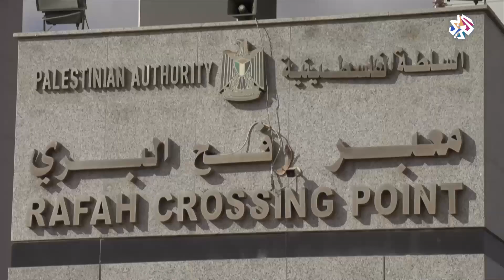السلطات المصرية تعيد فتح معبر رفح البري للمرور في الاتجاهين│ بتوقيت مصر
أعادت السلطات المصرية، صباح الأحد، فتح معبر رفح البري جنوبي قطاع غزة للعمل بالاتجاهين بعد إغلاق دام أيامًا عدة، وكانت القاهرة قد أغلقت المعبر أمام حركة البضائع والأفراد الاثنين الماضي.